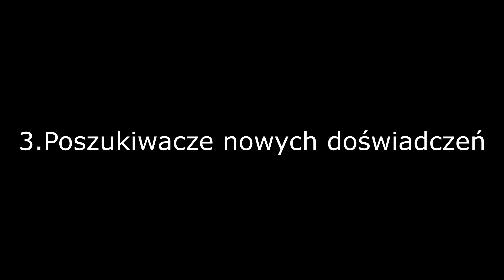#3 teorie dlaczego ludzie robia tatuaż!!!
3 teorie dlaczego ludzie robia tatuaż!!!